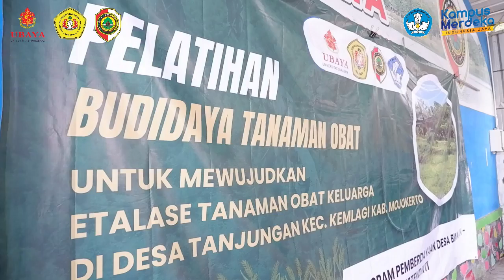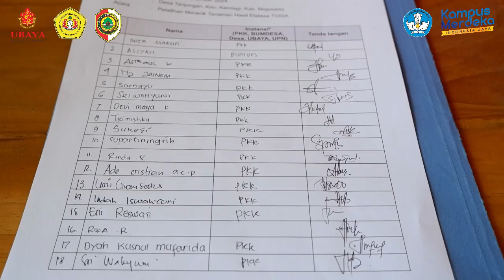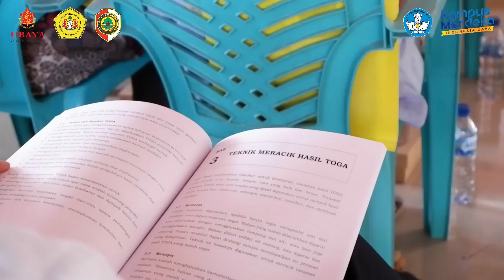Etalase Tanaman Obat Keluarga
Semangat Pagi !!!
Hi Researchers and Community Community Engagement (LPPM) University Of Surabaya 💪🏻
selamat datang di Official Channel LPPM UBAYA yang menyuguhkan beragam konten informatif dan edukatif yang dikemas dalam video, webinar, dan workshop.

Program Pemberdayaan Desa Binaan (PDB) dengan judul "Etalase Tanaman Obat Keluarga sebagai Pilar Kemandirian Kesehatan Masyarakat Desa Tanjungan Kabupaten Mojokerto” ini dimaksudkan untuk mewujudkan Desa Tanjungan sebagai Desa Herbal yang akan mengantarkan masyarakat untuk memiliki kemandirian kesehatan dan hal ini sebagai salah satu pilar untuk mewujudkan Desa Tanjungan sebagai Desa Mandiri.

Tujuan dari program ini adalah untuk
(1) memberikan pendampingan dan transfer pengetahuan kepada mitra terkait rancangan penataan (layout) Etalase Tanaman Obat Keluarga dan tata kelola tanam yang baik dan benar (on-farm),
(2) memberikan pendampingan dan transfer pengetahuan kepada mitra terkait tata kelola tanaman obat keluarga (off-farm),
(3) memberikan pendampingan dan transfer pengetahuan kepada mitra terkait pengembangan usaha bersama berbasis Etalase Tanaman Obat Keluarga,
(4) memberikan pendampingan dan transfer pengetahuan kepada mitra terkait manfaat hidup dekat dengan tanaman untuk kesehatan secara psikologis menuju kemandirian kesehatan lahir dan batin.

Kegiatan yang telah dilakukan pada tahun ke-1 antara lain:
1. Pelatihan Pengembangan Kewirausahaan
2. Pelatihan Budidaya Tanaman Obat
3. ⁠Pembuatan dan pemeliharaan Etalase Tanaman Obat
4. Pelatihan Meracik Hasil Etalase Tanaman Obat